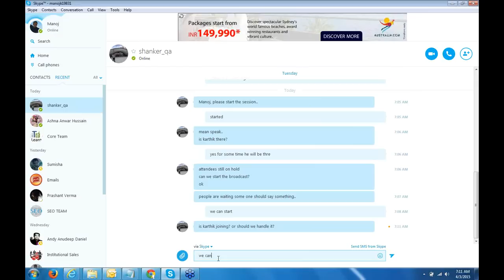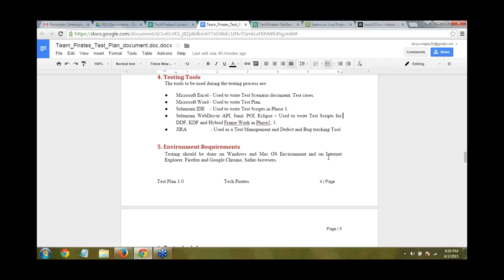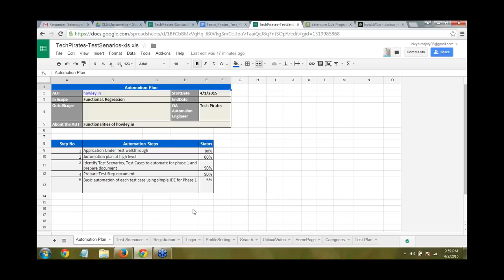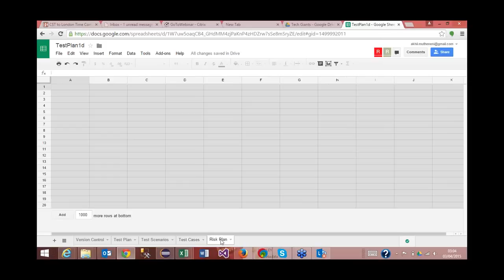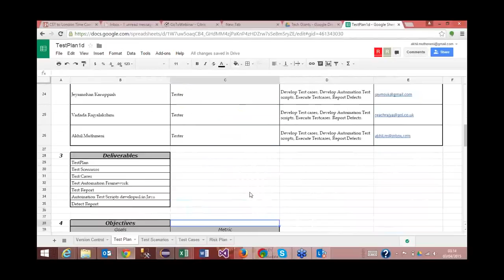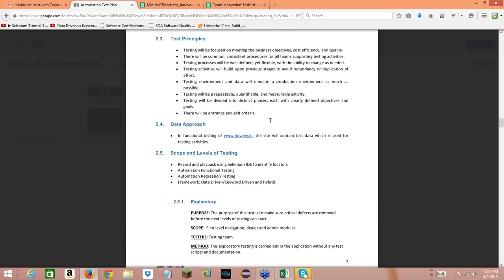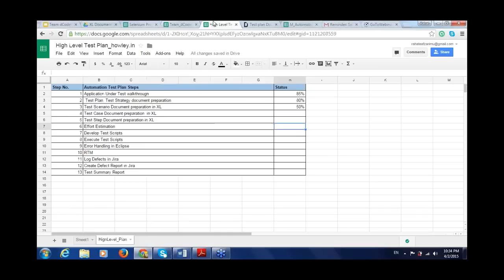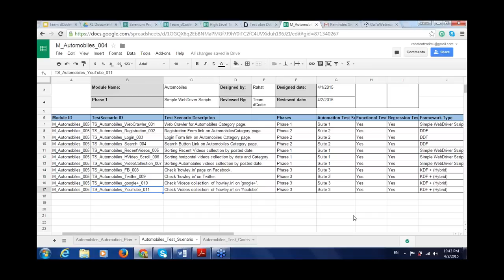Selenium Live Project Orientations Session - 3rd Day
In This Video Shanker Explained About Selenium Live Project
-Test Strategy
-Testing Tools
-Functions To Be Tested
-How To Test Functionalities Howley.in Application
-Overview About Functional Testing
-About Acquistion Testing